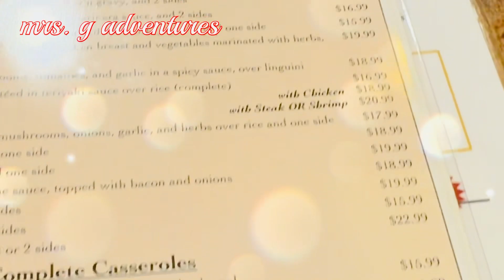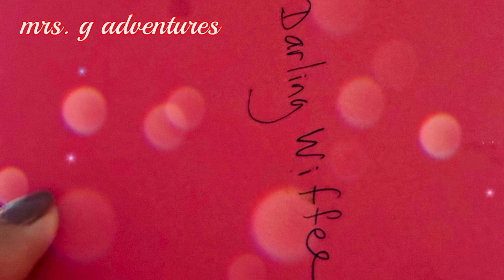THANK YOU FOR MAKING MY BIRTHDAY EXTRA SPECIAL || February Celebrant ​⁠birthday